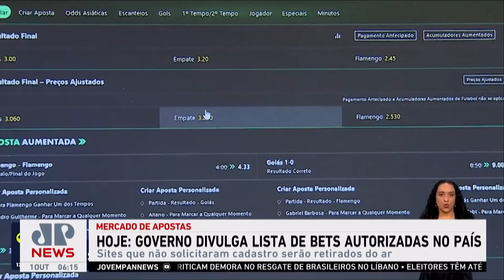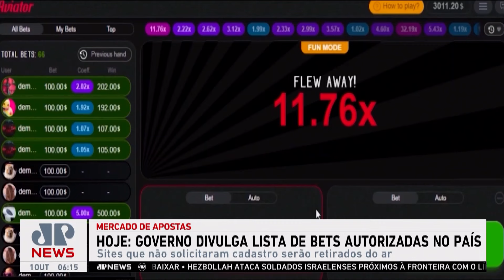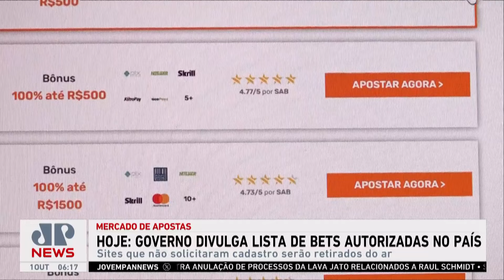Governo divulgará lista de bets autorizadas no Brasil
O Ministério da Fazenda irá divulgar nesta terça-feira (1º) uma lista com as empresas de apostas online que pediram à pasta autorização para operar no Brasil.